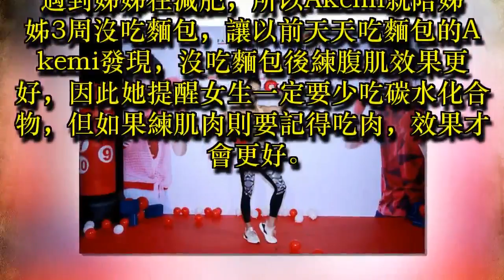Akemi健身房「撩哥」 靠這招創造機會